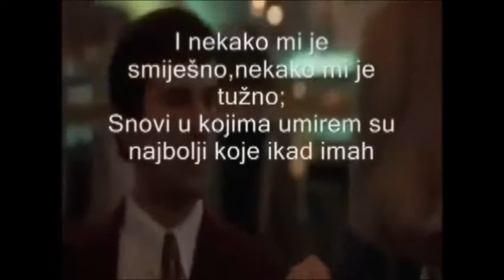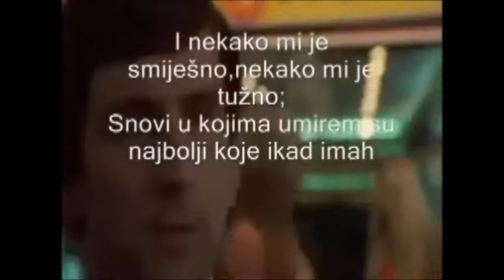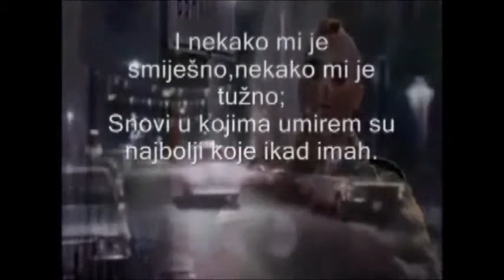Gary Jules - Mad world (prevod + instrumental)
Movie: Taxi driver - 1976

Original song by British band Tears for fears - 1982